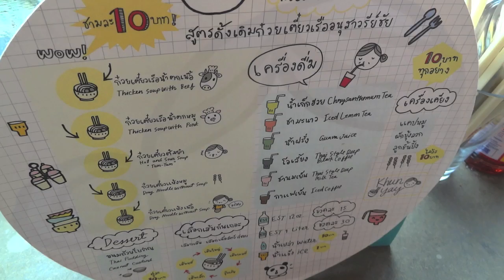ร้านอาหารแนะนำ คุณยายก๋วยเตี๋ยวเรือ 10 บาท 10 Baht Noodle , Kad Phayom,Chiangmai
คุณยายก๋วยเตี๋ยวเรือ 10 บาท อยู่ตรงเส้นกองบิน 41 10 Baht noodle , Lowest price of a cup of noodle is 10 bahts but may be you will need 10cups also.